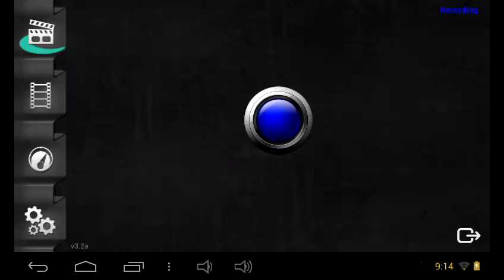Cum sa faci copaci mari